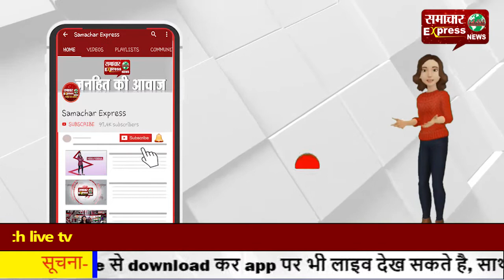अमरोहा में अंतरराष्ट्रीय तस्कर गिरोह का भंडाफोड़, घर से मिली 50 करोड़ रुपये की चंदन लकड़ी